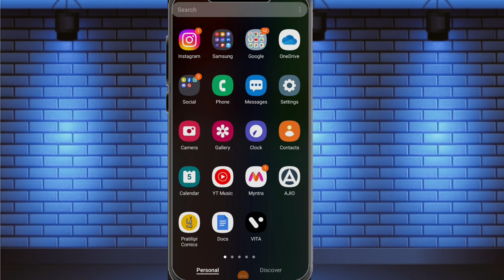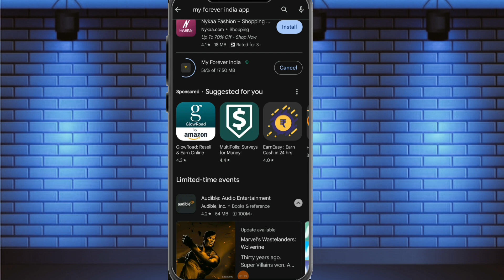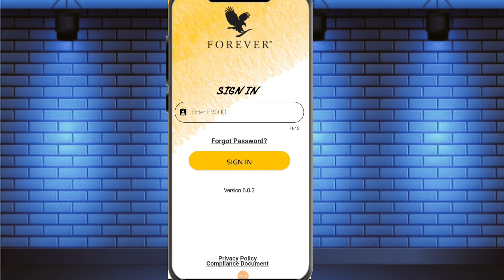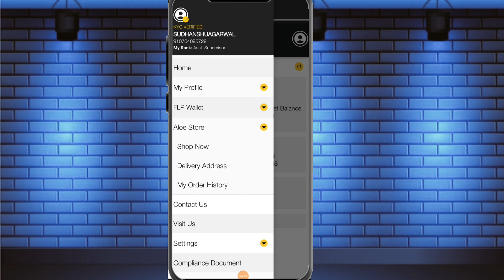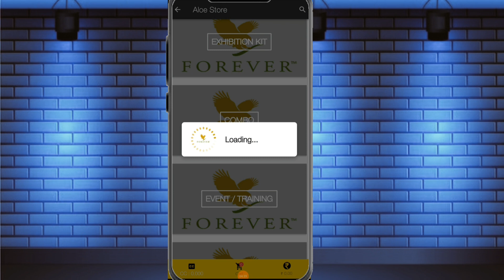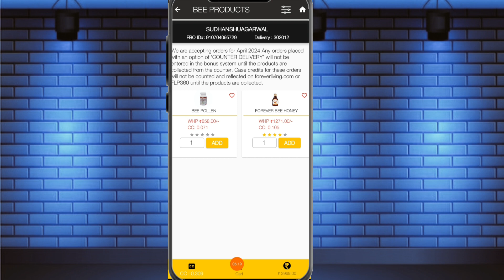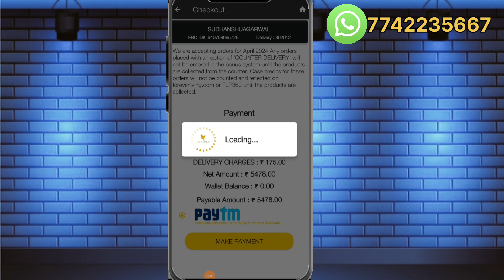How to login in my forever india | forever me join kaise kare | full explanation 😀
Forever Living Products India app is a fantastic platform that offers a wide range of wellness products for a healthy lifestyle. From skincare to nutritional supplements, this app has everything you need to look and feel your best. Explore the app to discover natural and high-quality products that can support your well-being. Download the Forever Living Products India app today and start your journey towards a healthier you! 💪🌿

🔸️forever distributor id - join with me on 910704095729